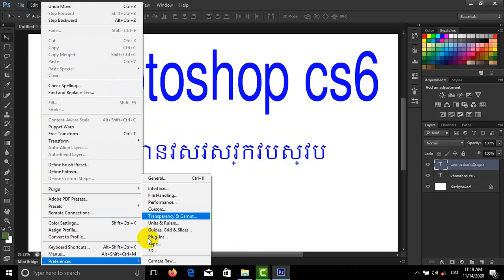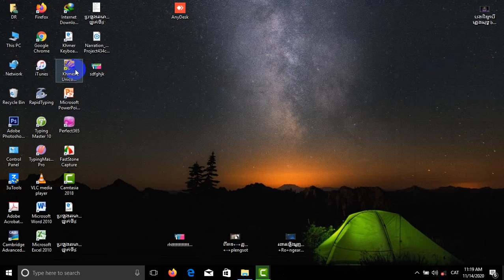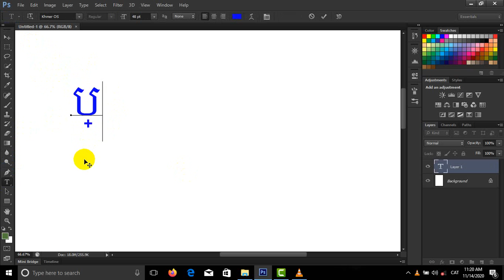ដោះអក្សរពេលដាក់ជើងអត់បាន_Solve with letter in Photoshop cs6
Pleasesubsciptme_ដោះអក្សរពេលដាក់ជើងអត់បាន_Solve with letter in Photoshop cs6